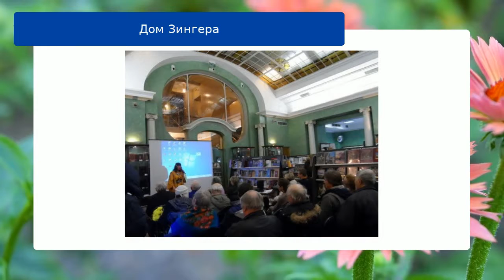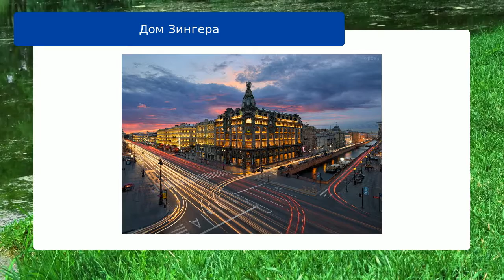Дом Зингера обзор